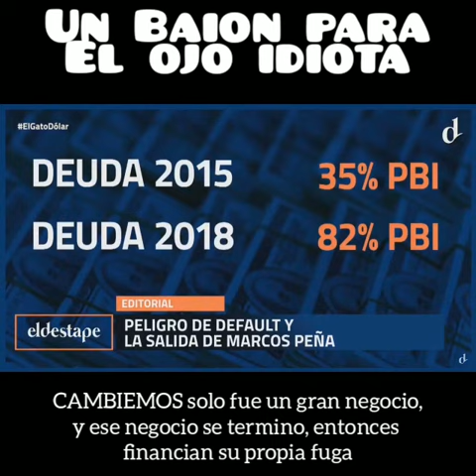Se terminó el plan económico de Macri: se viene el default.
A prepararse...